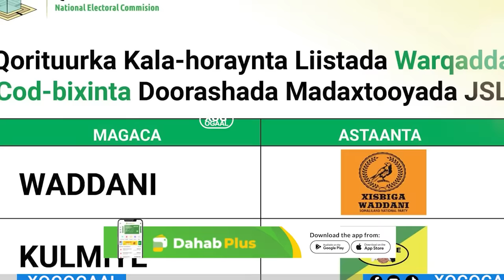Xog Muuse Biixi iyo Ciro kuma ayaa beri Guushu Raacay? Sidee loogu kala adkaday dorashada? Najiitada